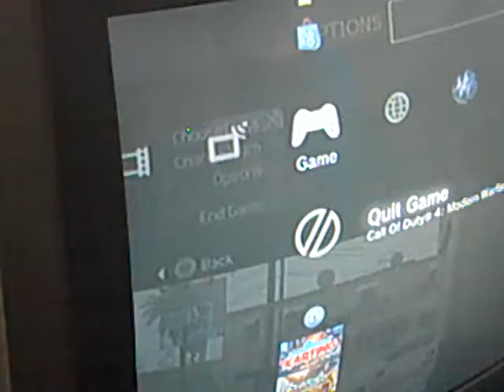MW Death Battle Rematch part II